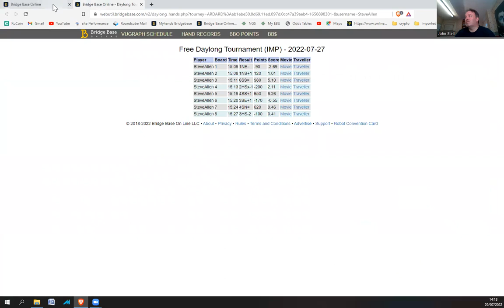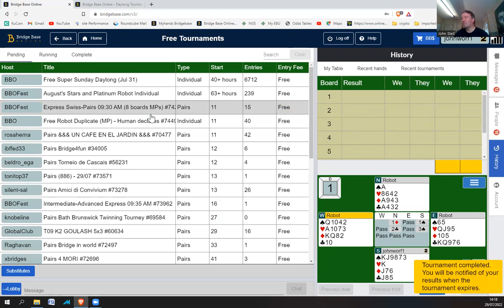Declare only MP - 29th July 2022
Board 3 I took a poor line.